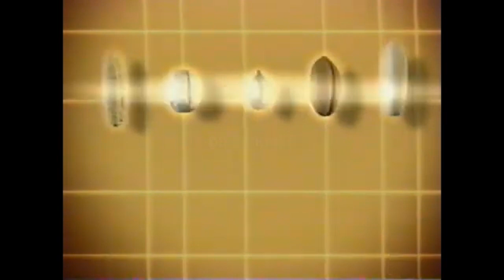Comerciales mexicanos: Bimbo Multigrano 2004